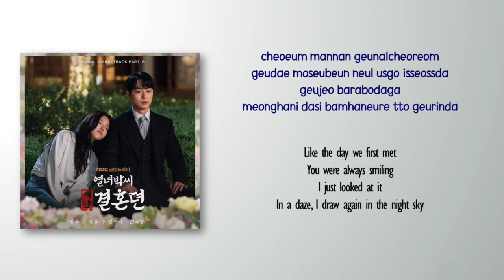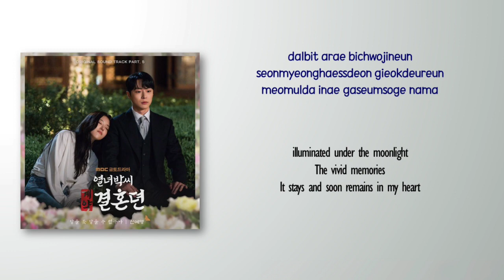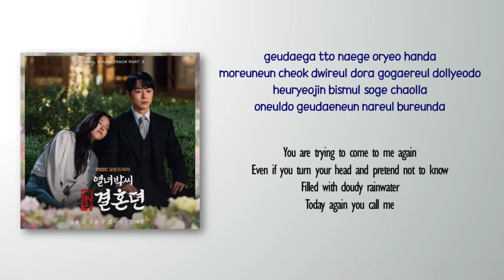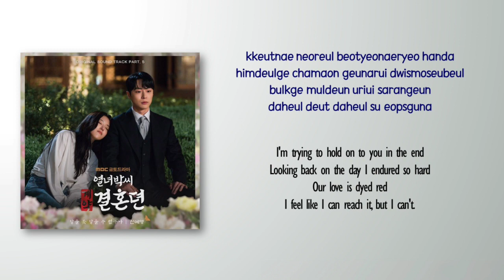Sin Ye Young – Can't Reach It [The Story Of Park's Marriage Contract OST Part 5] [Rom_Eng Lyric]